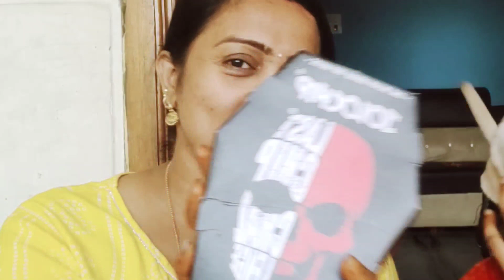Jolochip challenge | Last chip challenge | world's spicy chip | Meebujjakka